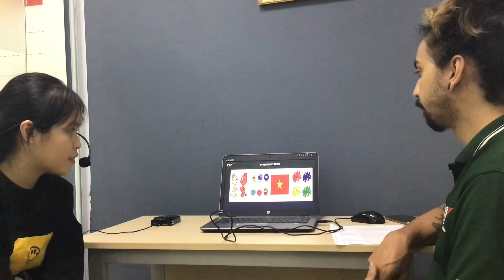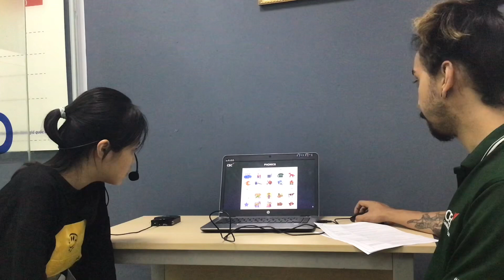CEC | ES3C | SUMMATIVE TEST 2 | TRÚC NGỌC